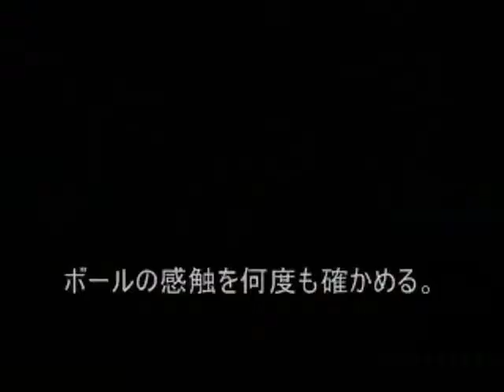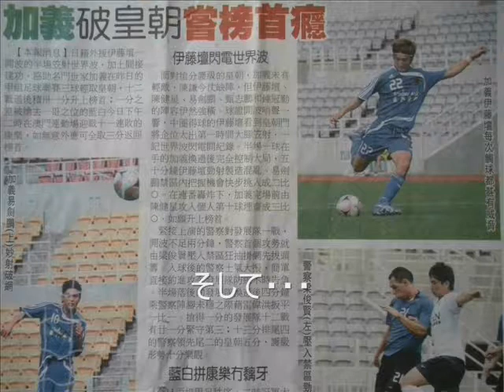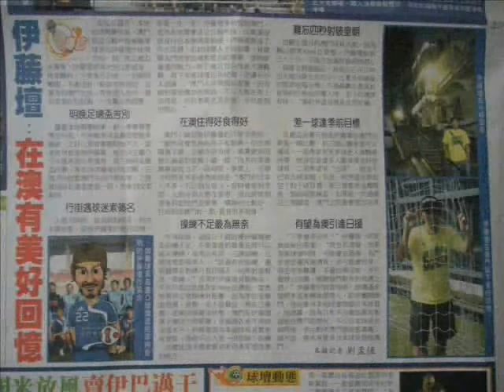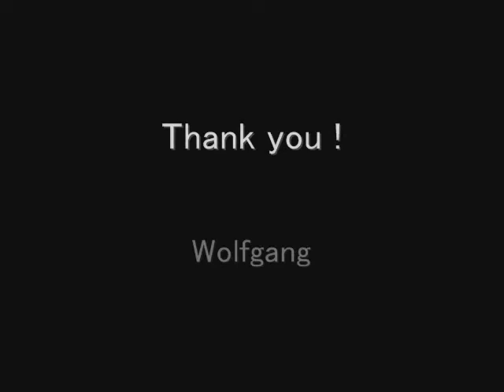アジアで中田の次に有名なサッカー選手 伊藤 壇 6/6 後編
最終章後編です。デジカメ撮影ですので見苦しい点があるかとは思いますが、この動画を通じてサッカーが好きな方がアジアに興味を持って頂けたら嬉しいです。